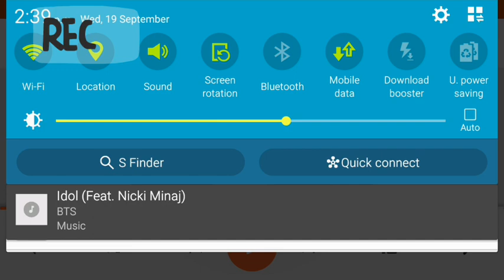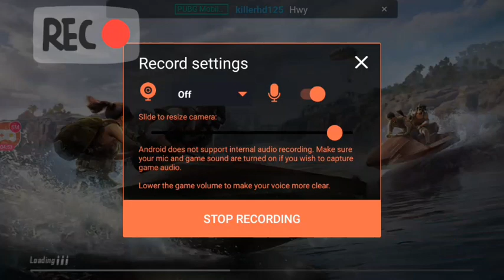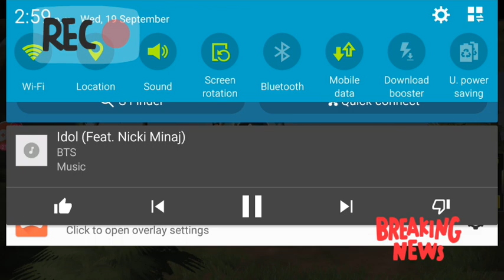Let's play PUBG Mobile|Geram aku bila dpt team bangang mcm ni😠😡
Add aku kat PUBG Mobile ajikzlifez. Smash the like button👊👍.500 likes👍